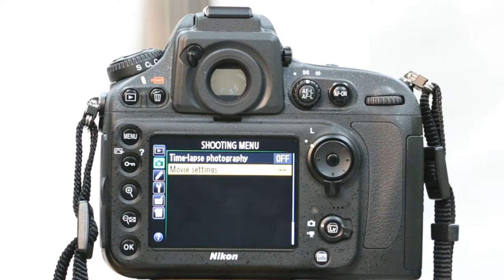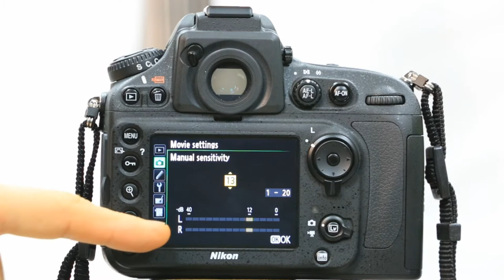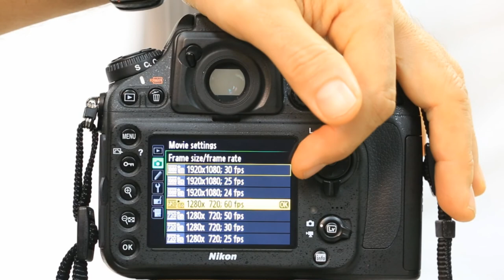Nikon D800 D600 video sizes learn easy fast free video save memory load faster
Nikon D800 D600 video sizes Nikon D800 D600 video sizes learn easy fast free video save memory load faster